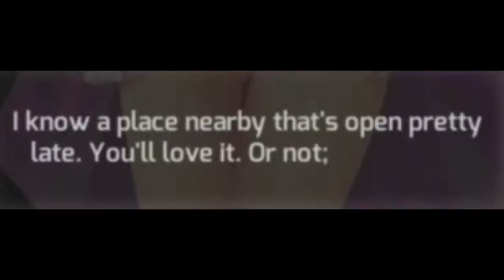THIS ISN'T DESTINY!! // 75 SUBSCRIBER SPECIAL // Huniepop #1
Welcome to the first and probably last episode of Huniepop... I say that as I have more than 1 recording sessions on this game and as of now I've clocked with with 9hrs or so into the game...

Help I'm now addicted to grinding the smentai game over Destiny 2...

Don't worry, the usual content will resume shortly! But as of now... we're aiming for the big 100 Subscribers mark!

★ Featured: Huniepop (1)